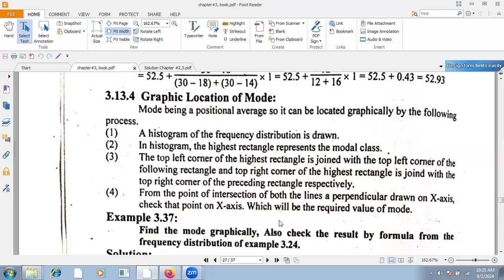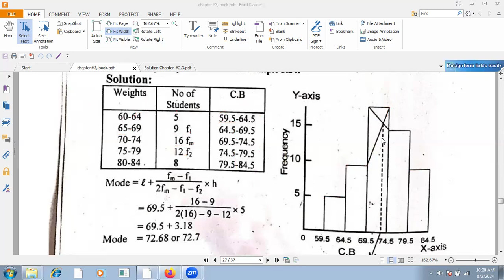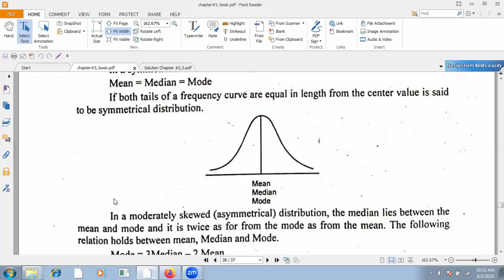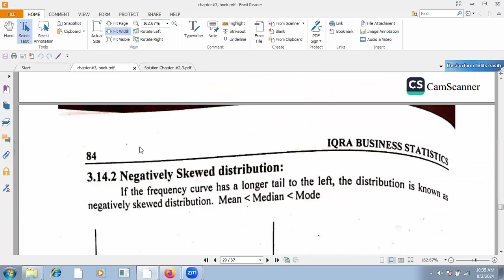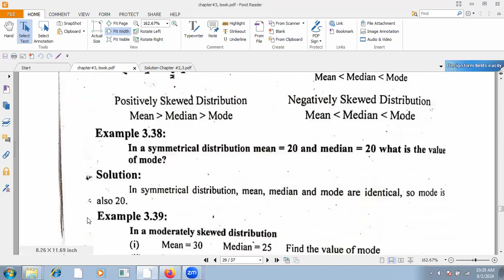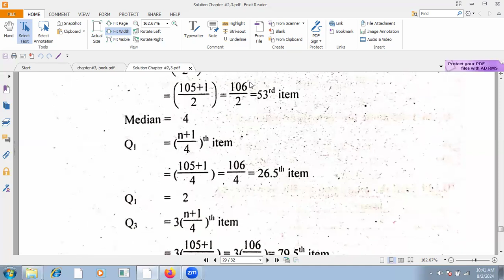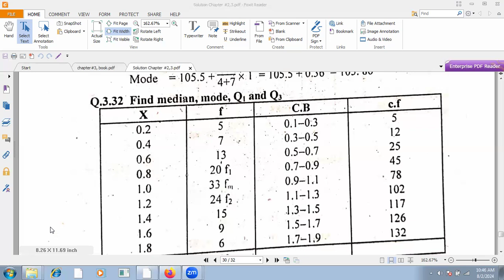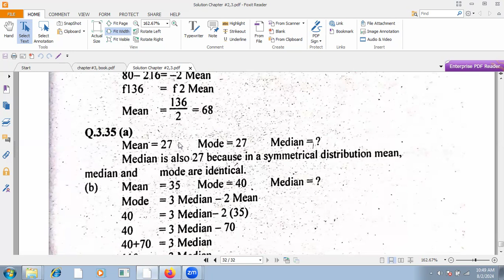Lecture#18//Business Statistics//B.Com (Hons)//Measures of Central Tendency //Sem#2 //PU Affiliated